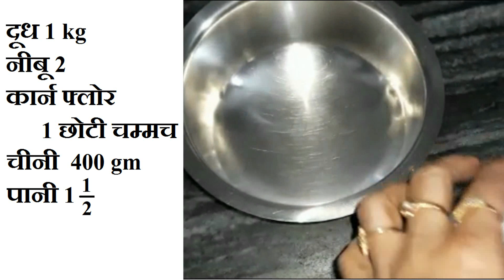सॉफ्ट स्पन्जी रसगुल्ले घर पर आसानी से बनाए | Soft Spongy Rasguule Hindi Recipe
घर पर स्पंजी रसगुल्ले बनाने का आसान तरीका

सामग्री:
दूध 1 Kg
नीबू 2
कार्न फ्लोर 1 छोटी चम्मच

Ingredients:
Milk 1 Kg
Lemon 2
Corn Flour 1 Teaspoon

स्पंजी रसगुल्ले Spongy Rasguule
सॉफ्ट रसगुल्ले Soft Rasguule
स्पंज रसगुल्ला Spanji Rasguule
बंगाली रसगुल्ला Bengali Rasgulla

Spongy Rasguule recipe in Hindi
स्पंजी रसगुल्ले बनाने की हिंदी विधि

Try an easy recipe to make market style Spongy Rasguule .
Try Soft Rasguule at your home. This recipe is very easy to make and tastes delicious.
स्पंजी रसगुल्ले कुछ अलग अन्दाज में,जिसे आप बार बार खाना चाहेगे
सॉफ्ट रसगुल्ले की विधि, स्वादिस्ट इतनी की आप बार बार खाना चाहेगे
सर्दियो की स्पेशल स्पंजी रसगुल्ले की विधि
गर्मियों की स्पेशल सॉफ्ट रसगुल्ले की विधि
Winter Special - Restaurant Style Spongy Rasguule
Summer Special - Restaurant Style Soft Rasguule
रेस्टोरेन्ट स्टाइल स्पंजी रसगुल्ले , आसान तरीके से बनाये

Restaurant Style Spongy Rasguule - hindi recipe

Do try this and share this video with your friends and family members and don't forget to like this video and tell us how much you like this recipe by commenting.